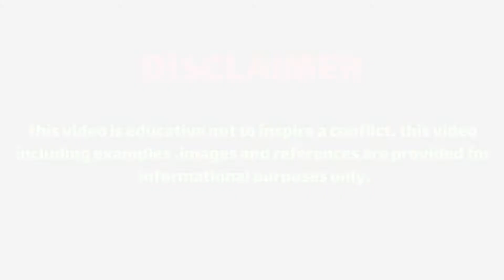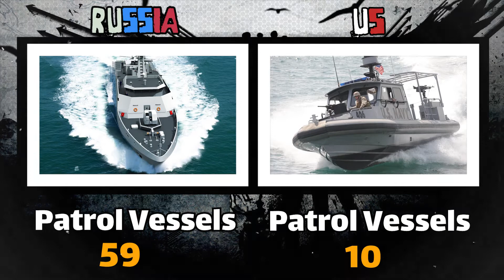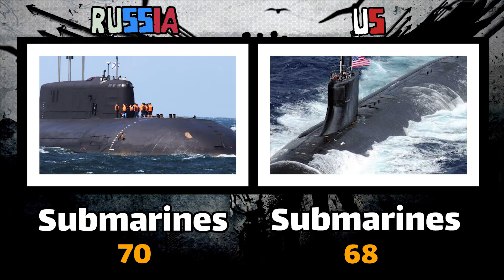USA vs Russia military power comparison 2022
The United States Armed Forces are the military forces of the United States.[10] The armed forces consists of six service branches: the Army, Marine Corps, Navy, Air Force, Space Force, and Coast Guard.[11][12] The president of the United States is the commander-in-chief of the armed forces and forms military policy with the Department of Defense (DoD) and Department of Homeland Security (DHS), both federal executive departments, acting as the principal organs by which military policy is carried out. All six armed services are among the eight uniformed services of the United States.

From their inception during the American Revolutionary War, the U.S. Armed Forces have played a decisive role in the history of the United States. They helped forge a sense of national unity and identity through victories in the First Barbary War and the Second Barbary War. They played a critical role in the American Civil War, keeping the Confederacy from seceding from the republic. The National Security Act of 1947, adopted following World War II, created the modern U.S. military framework. The Act established the National Military Establishment, headed by the secretary of defense; and created the United States Air Force and the National Security Council. It was amended in 1949, renaming the National Military Establishment the Department of Defense, and merged the cabinet-level Department of the Army, Department of the Navy, and Department of the Air Force, into the Department of Defense.

The U.S. Armed Forces are one of the largest military forces in terms of personnel. They draw their personnel from a large pool of paid volunteers. Although conscription has been used in the past, it has not been used since 1973. The Selective Service System retains the power to conscript males, and requires that all male citizens and residents residing in the U.S. between the ages of 18–25 register with the service.

The U.S. Armed Forces are considered the world's most powerful military. The military budget of the United States was US$693 billion in 2019, the highest in the world.] In 2018, that accounted for 36 percent of the world's defense expenditures. The U.S. Armed Forces has significant capabilities in both defense and power projection due to its large budget, resulting in advanced and powerful technologies which enables a widespread deployment of the force around the world, including around 800 military bases outside the United States. The U.S. Air Force is the world's largest air force while the U.S. Army followed by the U.S. Navy and U.S. Marine Corps combined are second and third respectively in global rankings of aviation fleet size.[18] The U.S. Navy is the world's largest navy by tonnage. The U.S. Coast Guard is the world's 12th largest maritime force.The U.S. Space Force is the world's only active independent space force.

                                                  🎵🎵music🎵🎵

              this video is educative not to inspire a conflict. this video
           including examples ,images and references are provided for

📖📖📖Source📖📖📖
worlddata.info
Globalfirepower

                                          🏷️ 🏷️     TAGS     🏷️ 🏷️